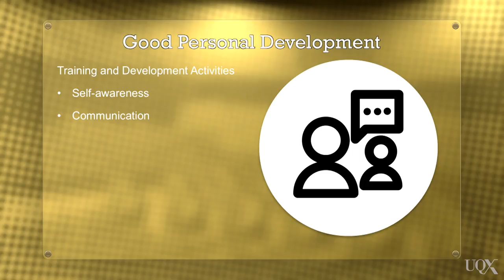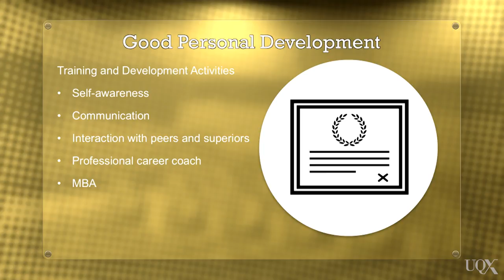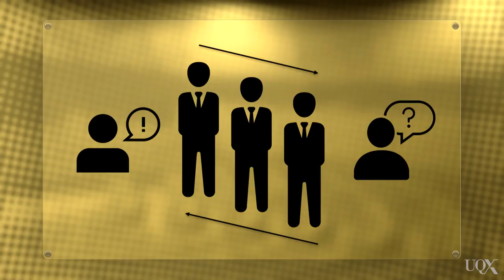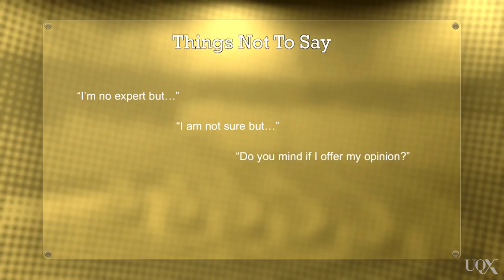UQx BUSLEAD1x BUSL1_045 Developing Confidence